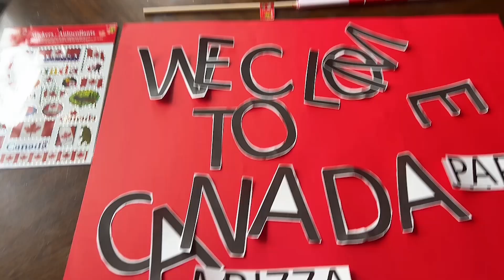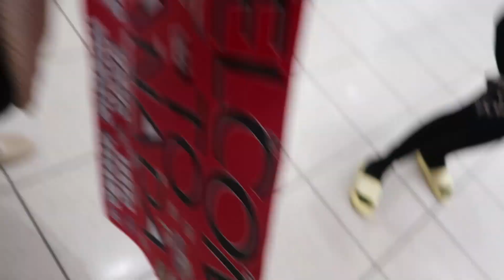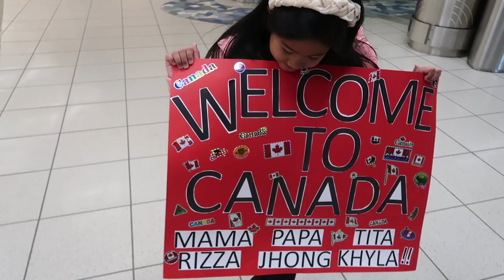Vancouver Flight To Edmonton Canada! Finally!! Nag kita na kami Vlog | RIZZA BOHOL